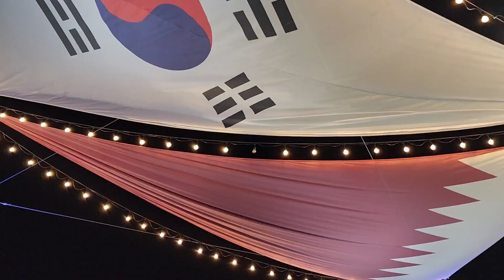LUSAIL BOULEVARD INAUGURATION. Drone Show. Darb Lusail Festival 3-5 Nov. Just in time for Qatar '22.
LUSAIL BOULEVARD INAUGURATION. Darb Lusail Festival 3-5 Nov. FIFA World Cup Qatar 2022.Just in time!

Qatar Tourism, in partnership with Qatar Airways, the Qatar-MENASA 2022 Year of Culture (Yoc), Supreme Committee for Delivery & Legacy (SC), and Qatari Diar is hosting the Darb Lusail Festival, which will run from November 3–5, 2022, to mark the opening of the Lusail Boulevard.

The three-day family-friendly festival will be a celebration of Lusail city and will inaugurate Qatar’s latest landmark and pedestrian-friendly avenue, Lusail Boulevard. Each night of the festival will focus on a particular MENASA region as Qatar-MENASA 2022 YoC continues to celebrate the remarkable cultures that make up the region, starting with the Middle East on November 3 in the Boulevard. November 4 will see the festival activities also include a Lusail stadium takeover for a spectacular South Asian night, and North Africa representation will close the festival at Lusail Boulevard on November 5.

The three-day festival will feature headline concerts and DJs, spectacular drone shows along with roaming shows every night. Doors to the Boulevard will open at 5 pm, with the drone shows scheduled for 7 pm.

Lusail Boulevard is the latest iconic destination in Qatar to open and will feature a broad range of retail, dining, entertainment, and hospitality offers, providing visitors with a truly unique experience.